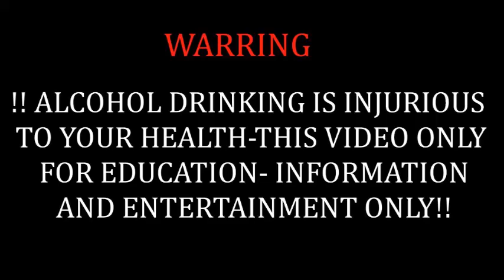നല്ല അടിപൊളി വാറ്റ്ചാരായം ഉണ്ടാക്കാം ഈസിയായി | HOME MADE VODKA( VAT CHARAYAM)